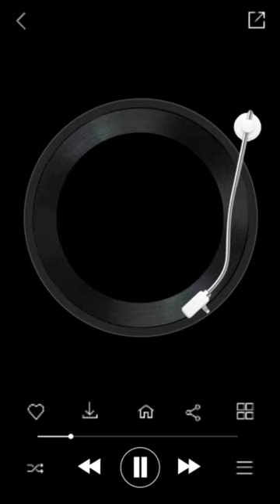Folsom Prison Blues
From our Johnny Cash Tribute albums